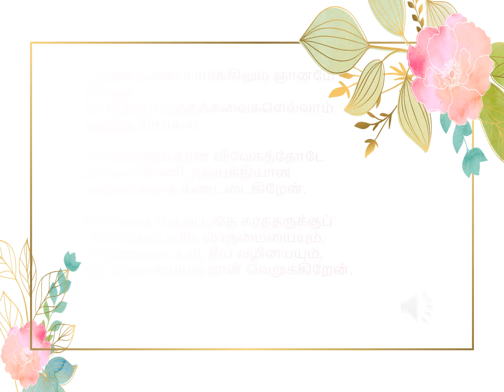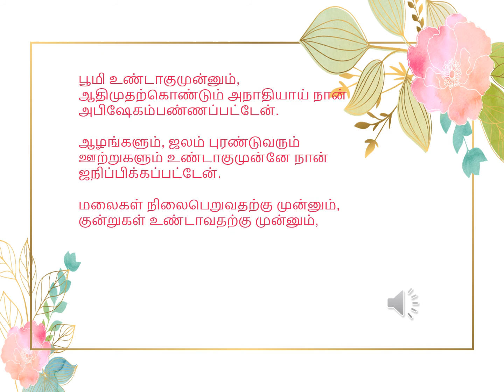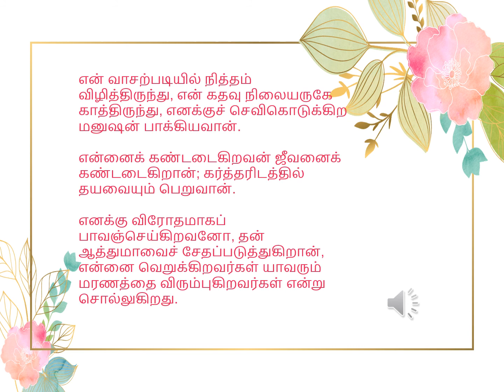சாலமோனின் நீதிமொழிகள்: பகுதி-8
Solomon is known for being the king of Israel who built the first Temple in Jerusalem. He was also the second (after his father, David) and last king of a unified Israel, which was at the height of its power during his reign. He is known for stories told in the Bible about his wisdom. King Solomon has written more than 3000 Proverbs and part of his proverbs are in Bible.